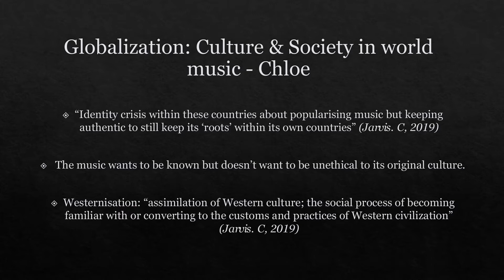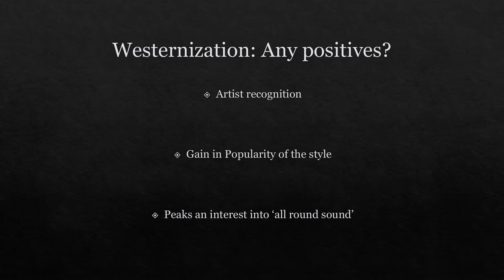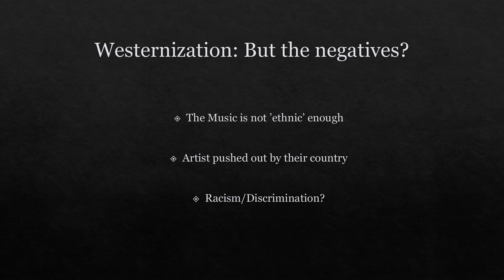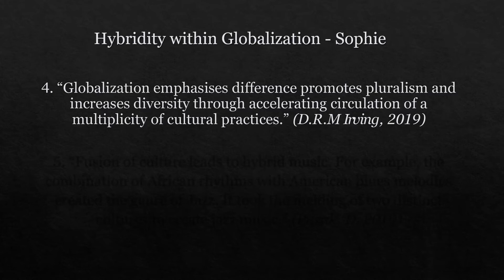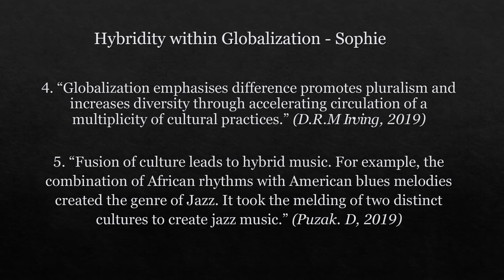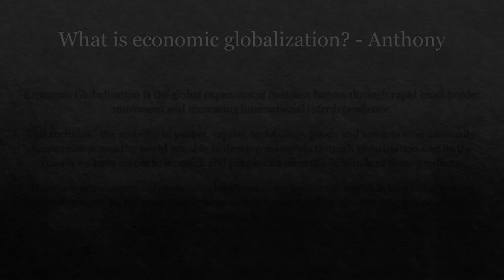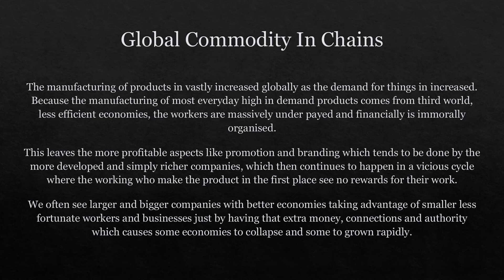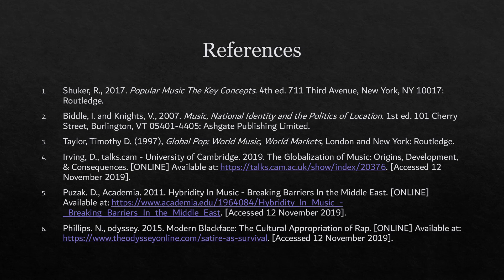Globalization Sound Studies Assessment 001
Assessment work for sound studies by Chloe, Lisa, Sophie, Anthony.